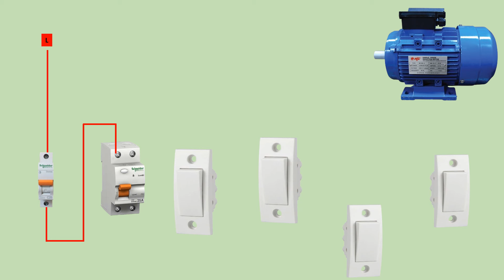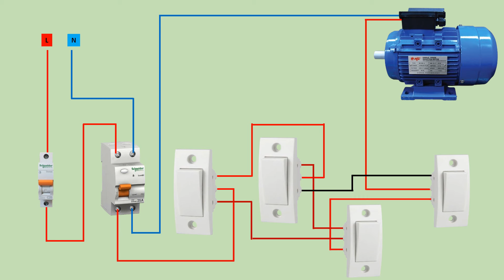Turn on a single phase motor using a 3 way switch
3 phase starter for motor in single switch
How to Connect 3 Phase Motor to Single Phase Power Supply / 3 Phase Motor Run with Single Phase Line
how to control 3 phase motor in two way switch
Single Phase Motor Wiring | Single Phase Motor Connection with Switch | House Wiring
three phase motor starter Control overload Wiring diagram
how to connect pump motor by push button switch,single phase motor connection with magnetic contactor wiring diagram,intermediate 3 way switch wiring diagram,Automatic Changeover Switch for Generator,single phase motor wiring with indicator,inverter wiring connection,float switch wiring diagram for water pump,Learning Engineering,solar inverter connection diagram,star delta connection without motor,single phase motor,jr electric school,house wiring